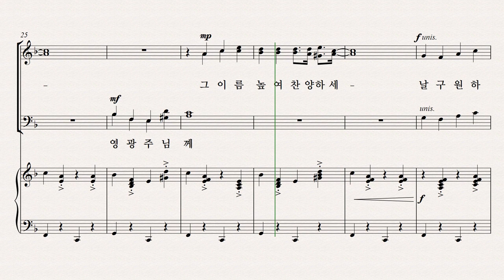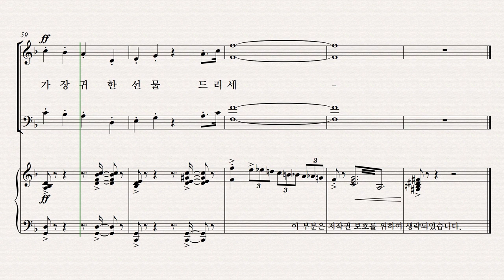[성탄절 칸타타] 정영주 '생명의 빛' 파트 연습 06. '가장 귀한 선물' - Bass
[성탄절 칸타타] 정영주 '생명의 빛' 파트 연습 '가장 귀한 선물' - Bass